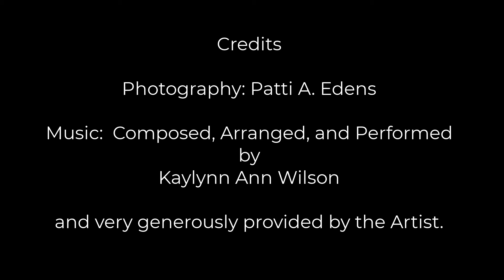Hummers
Ruby-throated Hummingbirds are preparing for migration, filling up on nectar at our feeders and at our neighbor's feeders. We are only feeding 6 birds, but our neighbor has between 25 and 30 now and has been getting more and more every day.